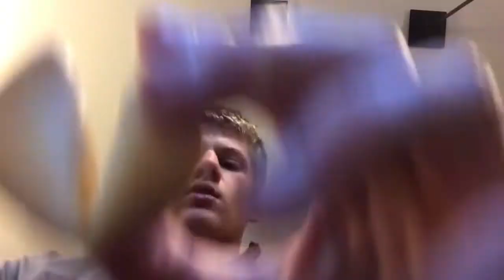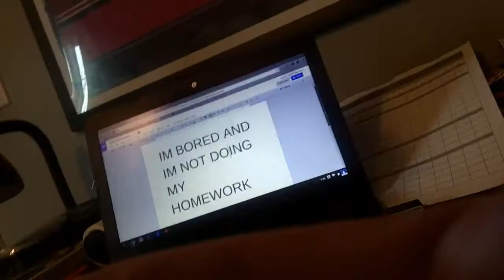Vlog #9- Homework , Fortunes And Sketches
I had a fun ish time doing homework and had a great fortune. Make sure to comment to see your name in my next video!